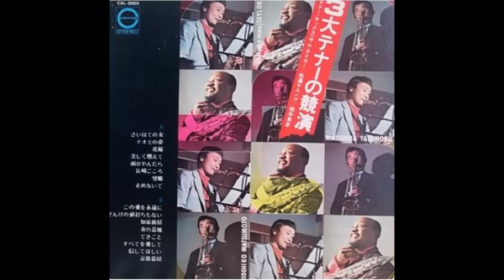京都慕情 松本英彦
３大テナーの饗宴より
昭和LP復旧会